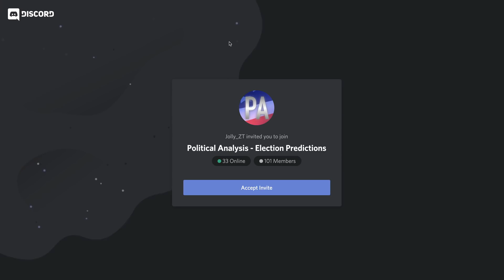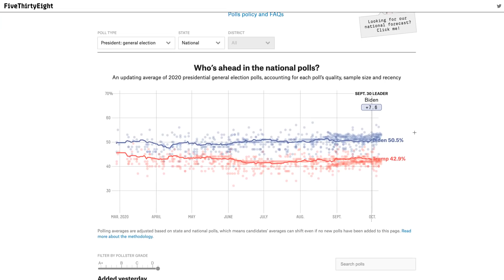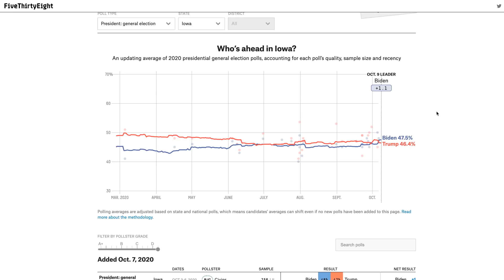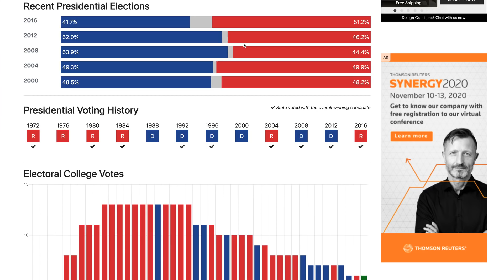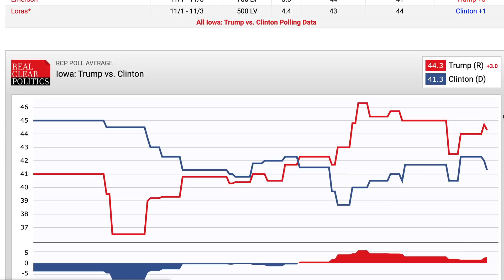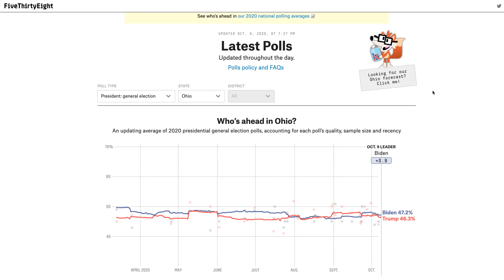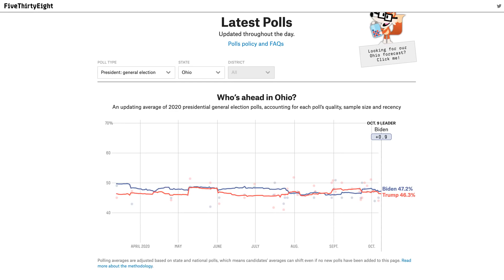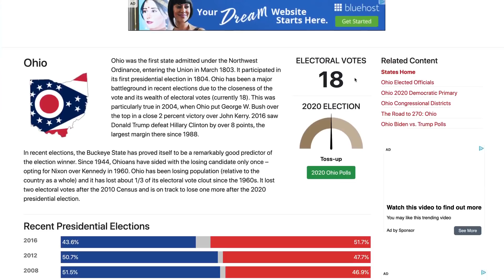Iowa & Ohio Are Now BIDEN States | 2020 Election Analysis